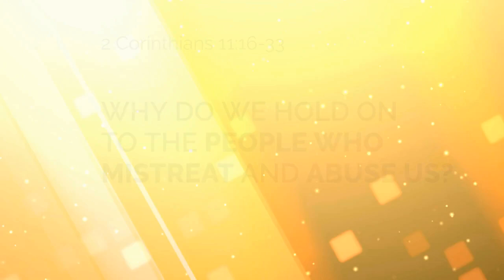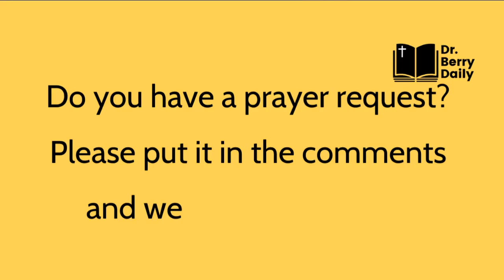God Does NOT Want You to be Abused! ~ 2 Corinthians 11:16-33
Why do we hold on to the people who mistreat and abuse us physically or emotionally? Come hear how the Apostle Paul pleads with us about this!
Check out Crown of Life Discipleship Ministries’ website for more resources for your spiritual growth: ➡️

QUESTION - What stood out to you from Scripture today? Do you have any prayer requests that we could pray for?

Free Access to Dozens of Bible Translations!

⏰ Timecodes ⏰
0:00 Hello!
1:07 Prayer for You
1:44 Bible Reading
4:32 Devotional Message
11:45 Prayer of Blessing

About this channel:
Join Dr. Melisa Berry as she goes through the New Testament in a year! Dr. Berry combines her biblical knowledge with practical insight to help you understand and apply the Scriptures. Not only does Dr. Berry pray for you in every video, but the Crown of Life Discipleship Ministries Prayer Team will pray for specific requests left in the comments.